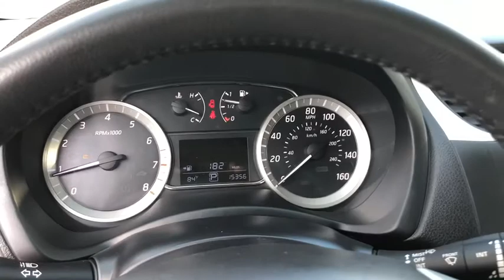2015 Nissan Sentra Gurnee, Waukegan, Kenosha, Arlington Heights, Libertyville, IL G1263XA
Super Black [LISTING TYPE] 2015 Nissan Sentra available in Gurnee, Illinois at Anthony Buick. Servicing the Waukegan, Kenosha, Arlington Heights, Libertyville, IL area.

 SV Model with Heated Seats, Bluetooth, Backup Camera, USB/Aux Input and so much more... This used 2015 Nissan Sentra in Gurnee, ILLINOIS is a steal at its price. Basically new, this car is in its prime. With only 15,356 miles on it, this vehicle is set to explore more. Its a fuel efficient car that makes road trips pleasant again. Drive to Anthony Buick GMC and test drive the 2015 Nissan Sentra.